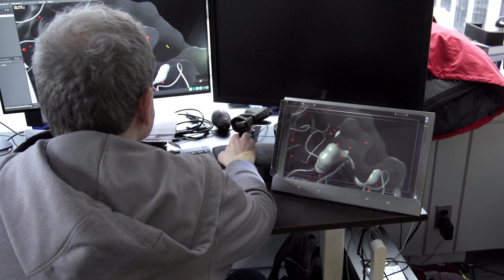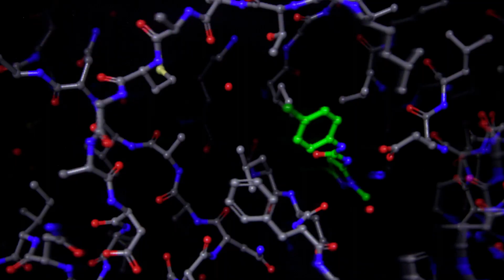Revolutionizing Drug Discovery with the Looking Glass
The Looking Glass will enable Maestro and PyMOL users to seamlessly interact with complex molecular structures in 3D without any AR/VR headgear. Welcome to the future of chemical simulation.